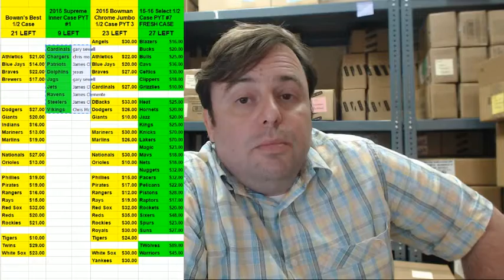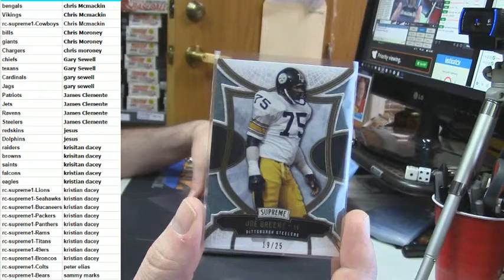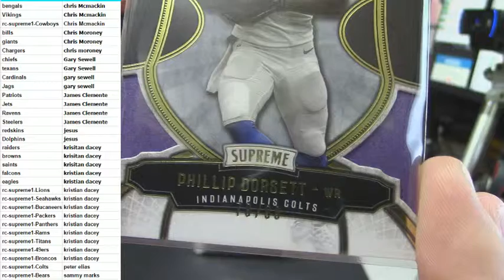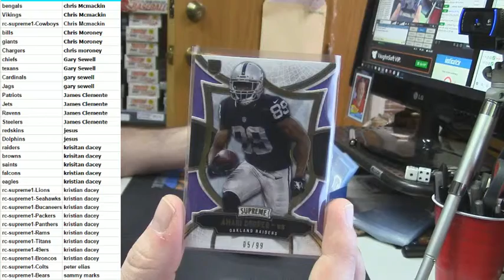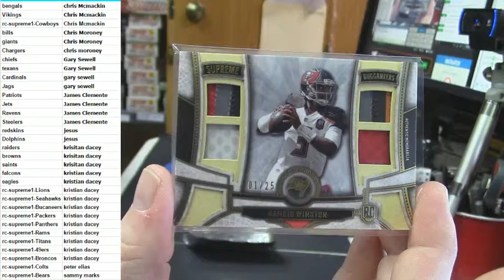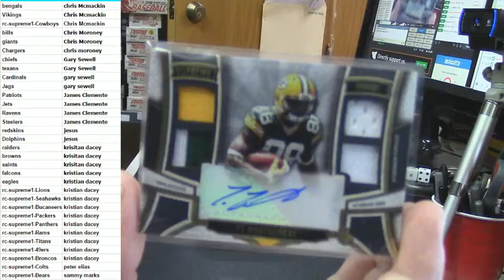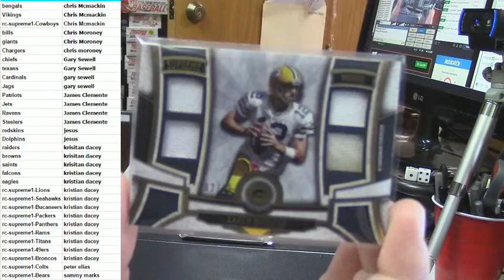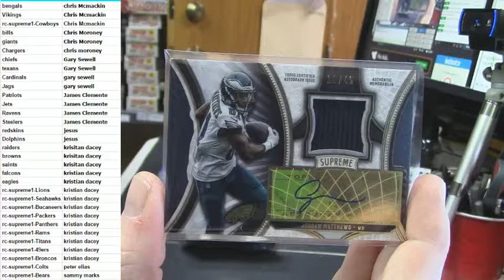2015 Supreme Football Inner Case PYT #1